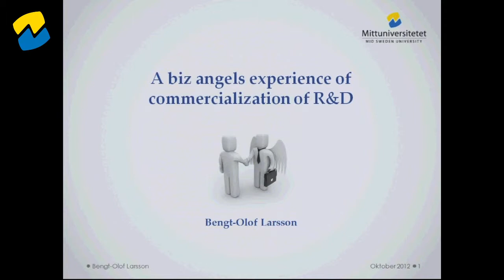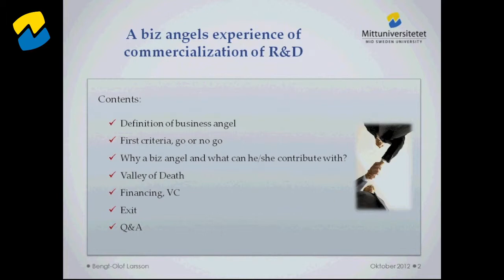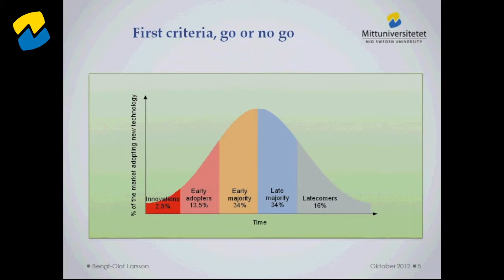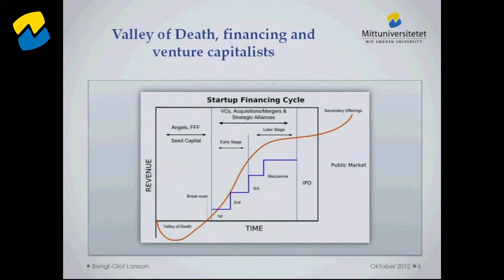STC Expo 2012 - Bengt-Olov Larsson "En affärsängels perspektiv på kommersialisering av forskning"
Affärsängel - så kallas den som investerar i nya företag och bidrar med erfarenhet och kontakter för att skapa tillväxt och lönsamhet. Det är den spännande utmaningen i kombination med ett starkt intresse för industrinära forskning som driver Bengt-Olov Larsson.

STC:s forskare Kent Bertilsson och Magnus Engholm har tillsammans med Bengt-
Olov startat sina företag SEPS Technologies och Raybium. Båda dessa företag har fått mycket bra respons på marknaden och i bakgrunden finns Bengt-Olov med som finansiär och mentor. Som ett kvitto på ett framgångsrikt samarbete har Bengt-Olov nu utsetts till hedersdoktor vid Mittuniversitetet för sina insatser i flera forskningsprojekt och avknoppningsföretag.

Bengt-Olov har en lång erfarenhet av elektronikindustrin. Med en bakgrund som både tekniker och ekonom har han arbetat som VD för Toshibas Skandinavienbolag med ansvar att kommersialisera halvledare i Tyskland. 1990 grundade han börsföretaget Elektronikgruppen där han arbetade som VD under tolv år. Efter detta har han varit verksam i flera styrelser och investerat i olika startupbolag. Bengt-Olov kommer under sitt föredrag att berätta mer om sin syn på kommersialisering av forskning. Vilka svårigheter man kan stöta på men även alla möjligheter som finns.

STC Expo är en årligt återkommande konferens som arrangeras av Mittuniversitetets forskningscenter STC - Sensible Things that Communicate. Vid STC utvecklas nya sensor-, kommunikations- och applikationslösningar med mål att, tillsammans med företag, skapa innovation och tillväxt. STC Expo är ett event där forskare, studenter och näringsliv möts. Dagen består av föreläsningar från bland annat STC forskare som berättar om den senaste utvecklingen samt externa föreläsare som tillexempel STC:s samarbetspartners. Dessutom så arrangeras en stor utställning i anslutning till föreläsningarna där STC:s forskare och samarbetspartners visar sina exempel.